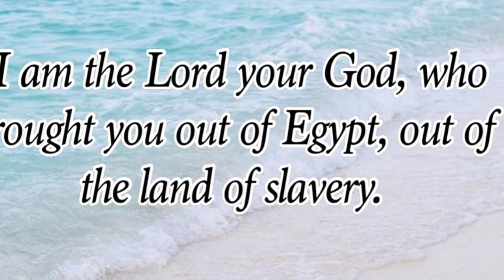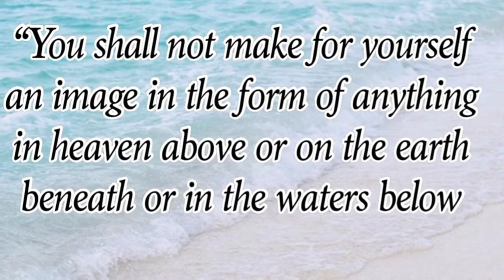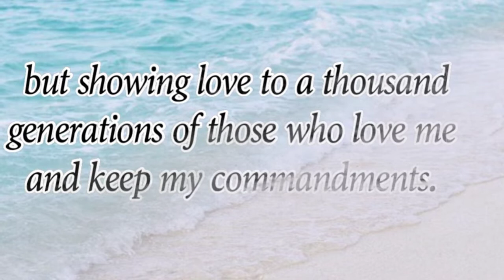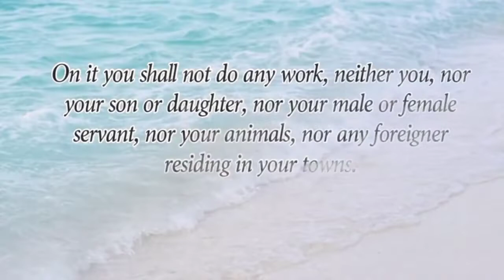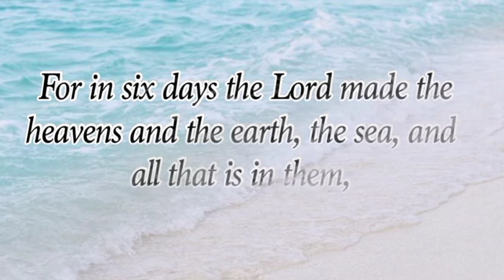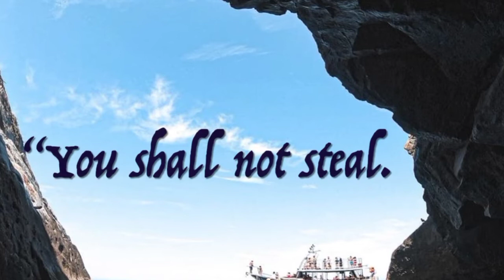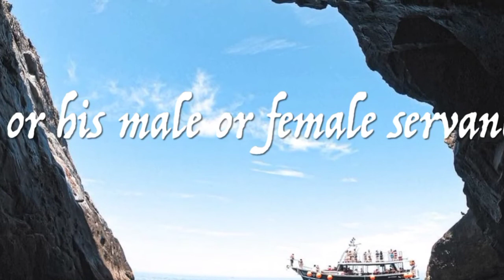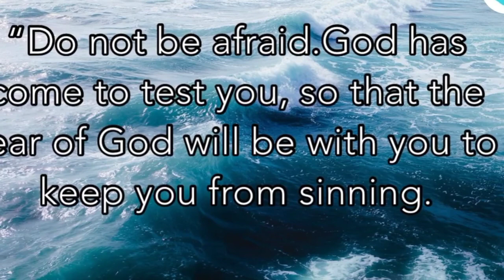THE TEN COMMANDMENTS | EXODUS 20:2-17 | THOU SHALL NOT STEAL | LOVE WORLD.